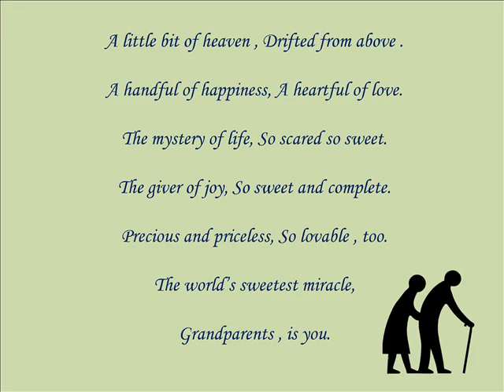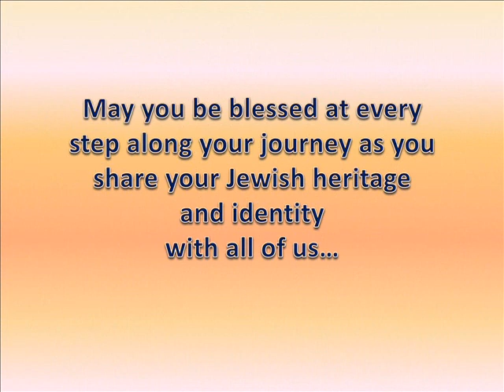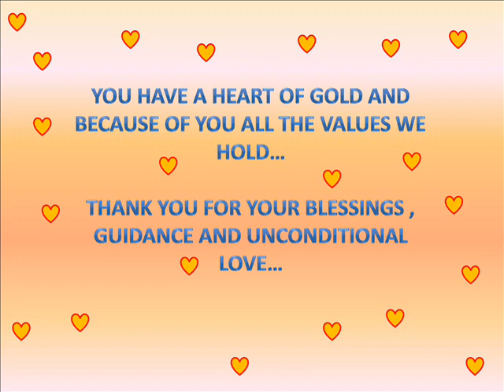happy grandparents day @ GD Goenka La`petite Pitampura